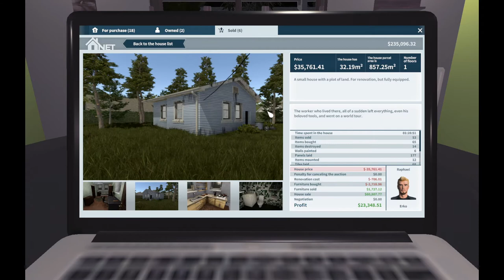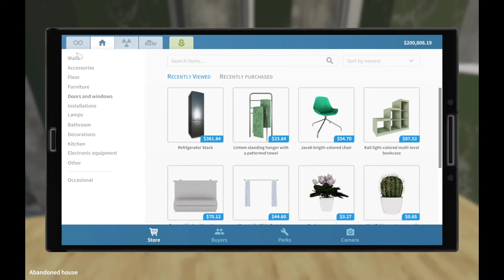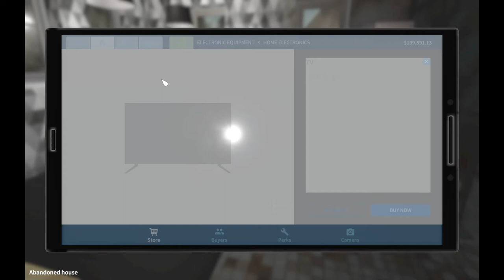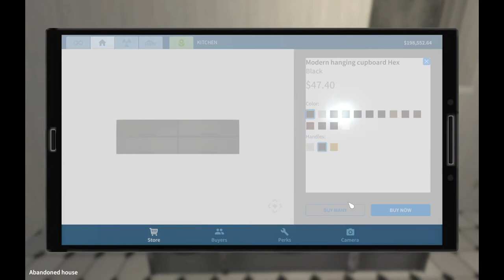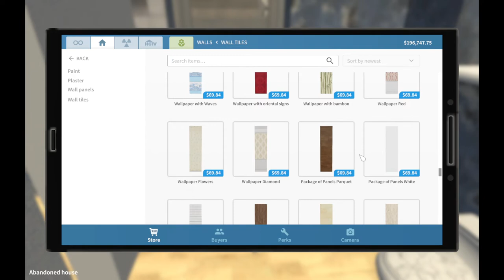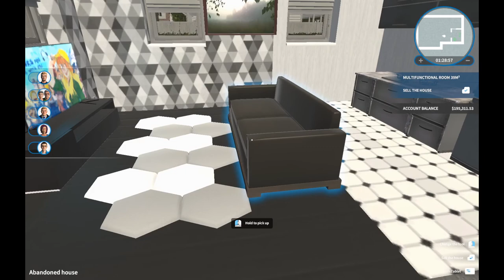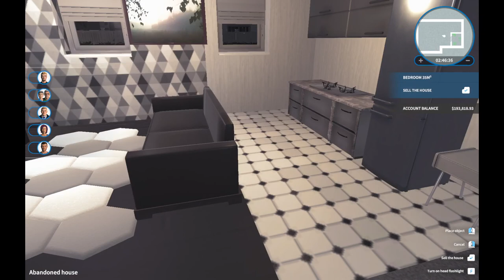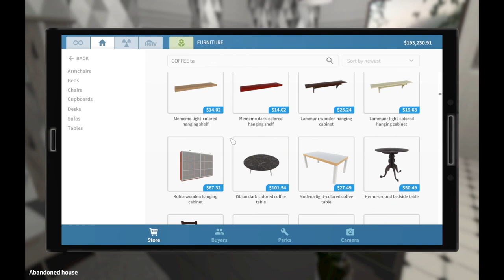House Flipper Renovation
A 2 hour house flipper renovation video.